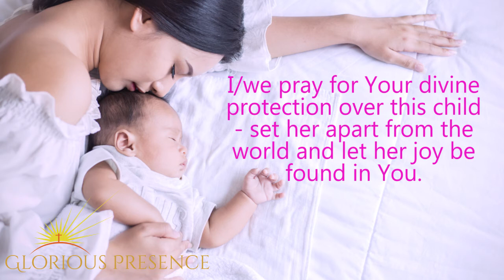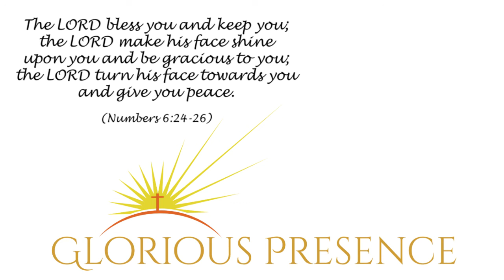A Prayer for Your Newborn Baby Girl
Congratulations and best wishes to you! May the baby girl God has sent to you, to have, to hold and love, be guided by your gentle hands and blessed by Him above.  (This prayer can easily be adapted for grandparents, aunts, uncles etc to pray).

If you prefer not to be guided, please mute sound and follow on-screen titles.

Visit PLAYLISTS for more prayers, meditations/devotions and music.

If you wish to know Jesus in your life, and are ready to leave your old self behind, to be a new creation in Him, let me guide you in this prayer

Do you want to start reading the Bible but you're not sure where to begin... watch this

Blessings or hit the 'THANKS' button above 🙏🏻

Scripture quotations taken from the HOLY BIBLE, NEW INTERNATIONAL VERSION. Used by permission.

This prayer and its format is original.  Use of licensed image and CC0 music.